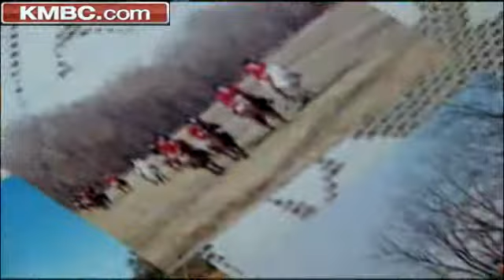Spider May Have Caused PV Woman's Death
A spider bite may have lead to a Prairie Village, Kan., woman's death. KMBC's Robb Yagmin reports.